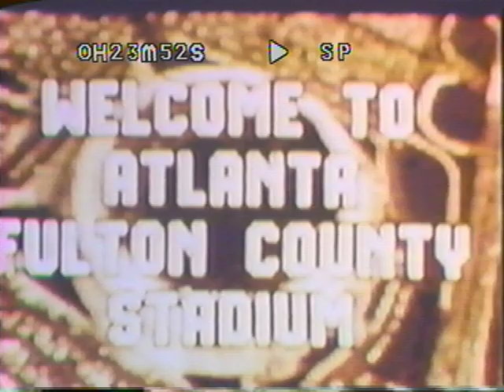1979 Clemson Football Highlights Converted